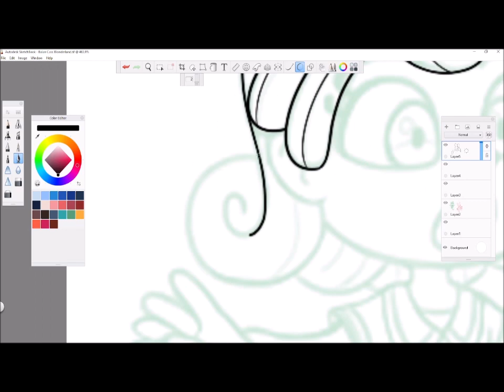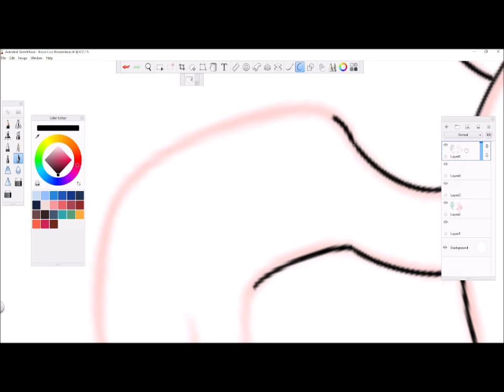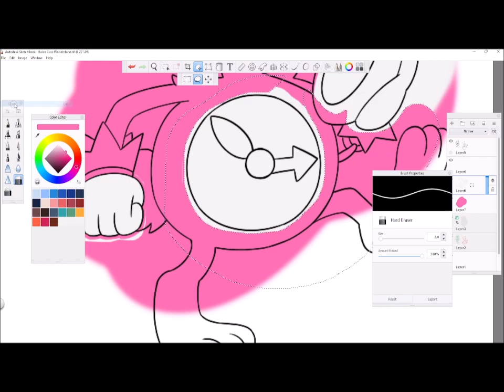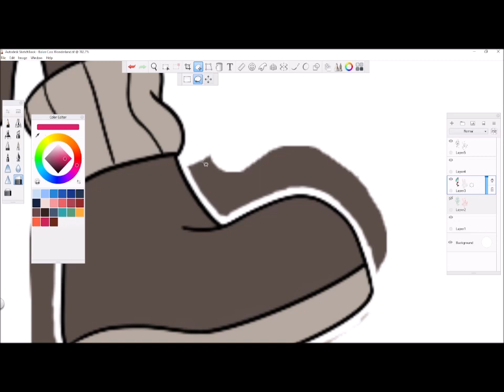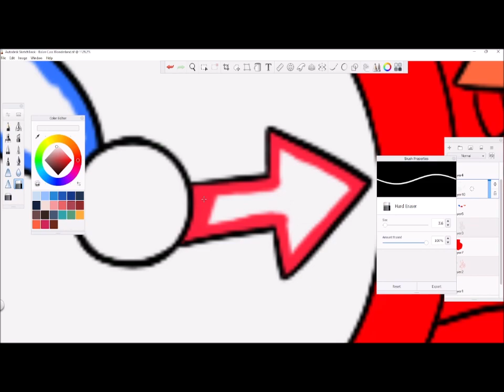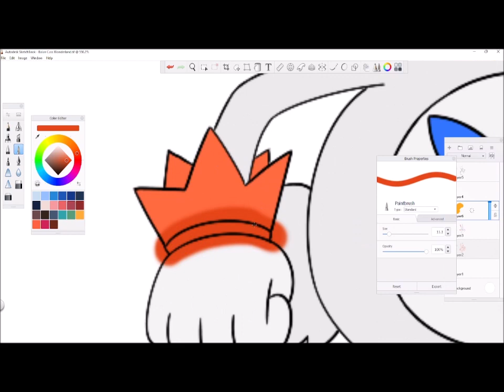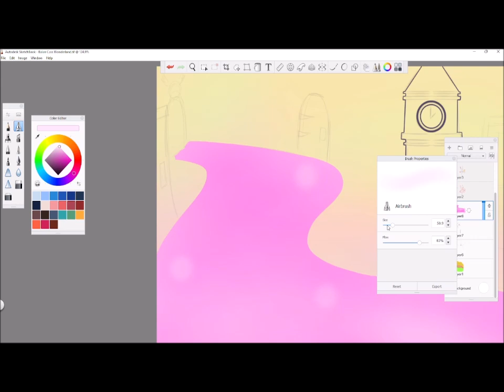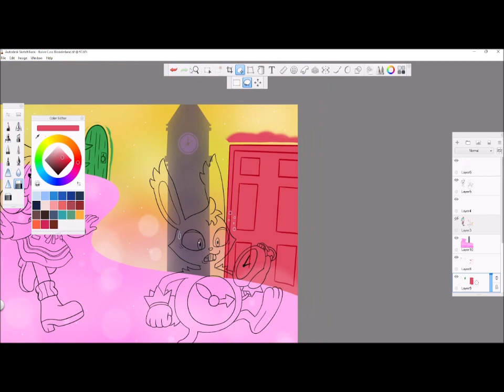(Speedpaint) Cass in Wonderworld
I took forever getting back into working on this...
A parody of Alice in Wonderland since chapter 6 gave off some vibes of it~